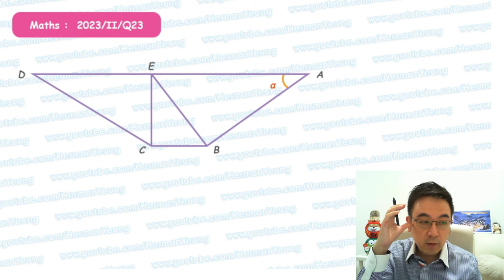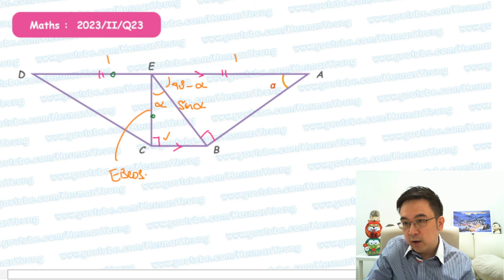Herman Yeung - DSE Maths (Core) PP 2023/II/Q23 (B天書內容)